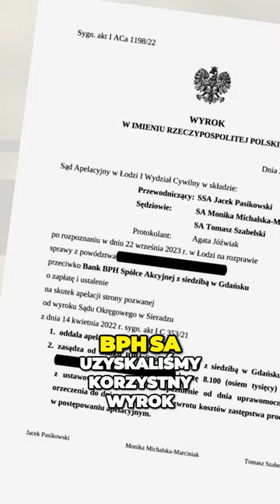Sądy UNIEWAŻNIAJĄ kredyty we frankach - TAK SZYBKO JESZCZE NIE BYŁO. Ekspresowe wyroki Frankowiczów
🔥 71 wygranych spraw frankowych w miesiąc 🚀. Mamy Kolejne Ekspresowe wygrane!

➡️mBank - ekspresowy wyrok w 3 miesiące 🕒 | ➡️mBank - szybki wyrok w 8 miesięcy 🕗 |
✅BPH SA - EKSPRESOWY wyrok PRAWOMOCNY w 23 miesiące ⏳ |
✅MILLENNIUM - EKSPRESOWY wyrok PRAWOMOCNY w 25 miesiący 📆.

Wygrywamy szybciej i coraz sprawniej z miesiąca na miesiąc 💪